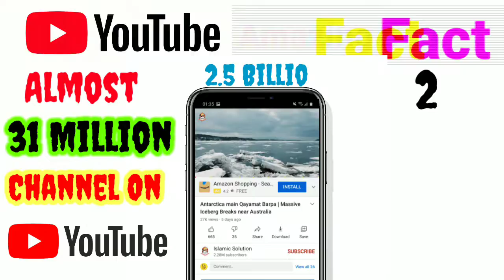7 most amzing and intresting facts about youtube | 7only 7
YouTube is no doubt, the biggest video sharing service in the world.
It would certainly be a surprise if that changed anytime soon!
Most of us use their website or app on a daily basis, whether it’s for going from video to video until you end up watching conspiracy theories, or just to entertain ourselves with cute cat videos.
No matter how you use it, these 7 YouTube facts are worth to watch ..